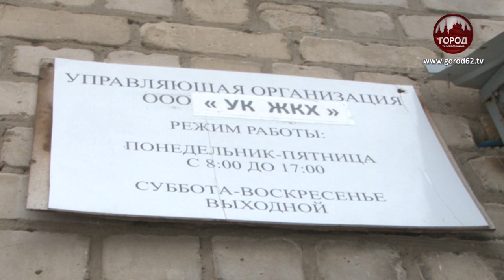Разрушенное рязанское общежитие